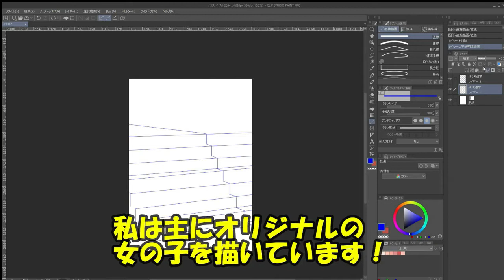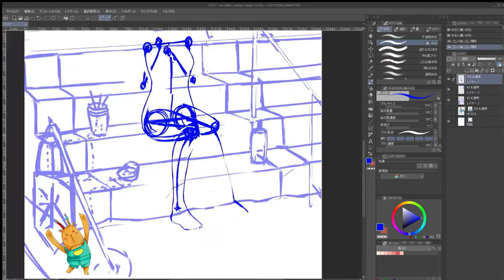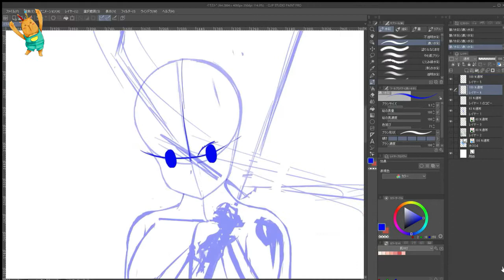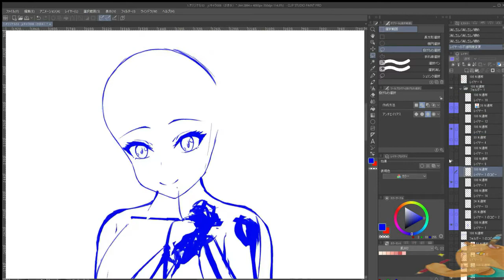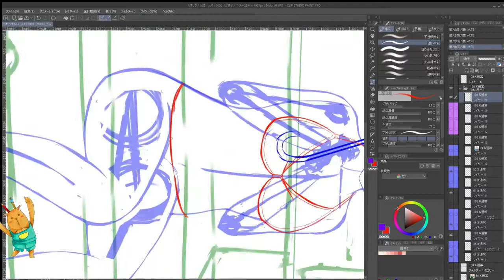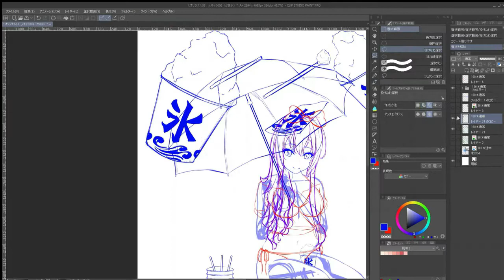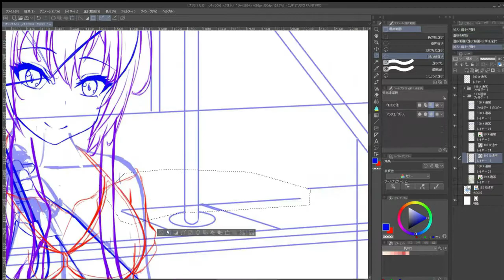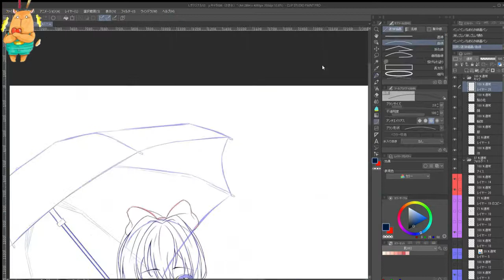【オリジナルキャラクター イラストメイキング】1/2夏テーマ 創作 JC女の子を描いてみた！by NANA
【クリエイター情報】NANA